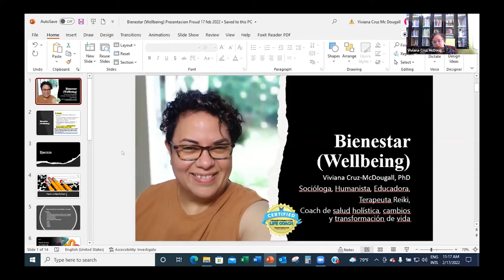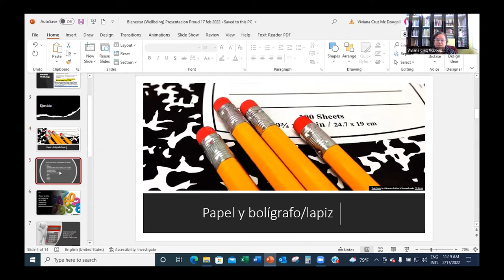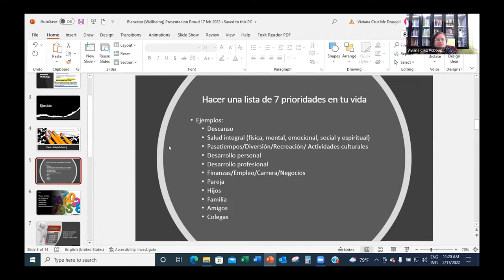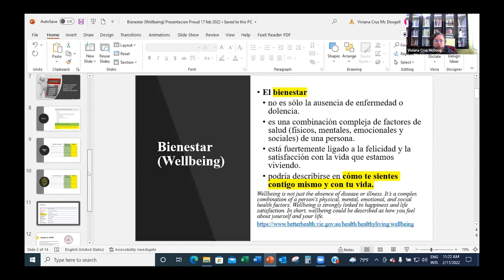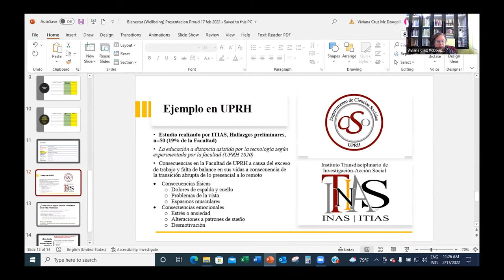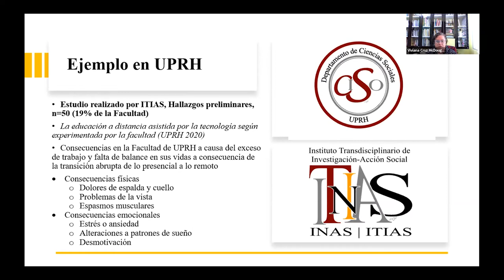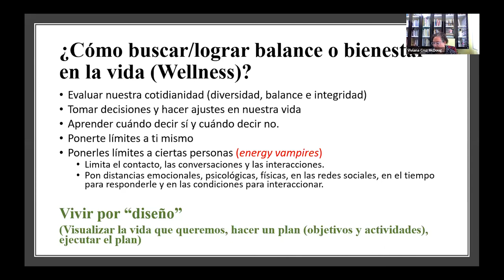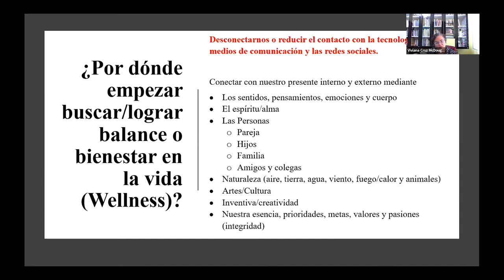XVI Jornada de Mejoramiento Profesional parte 4: Mindfulness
Técnicas de bienestar de parte de la Prof. Viviana Cruz